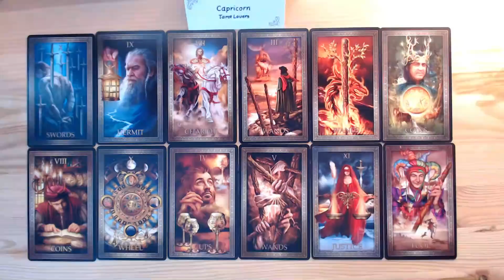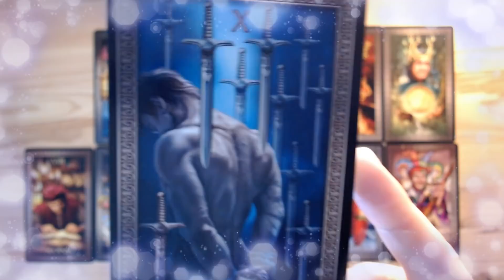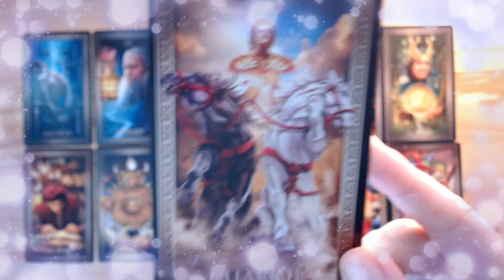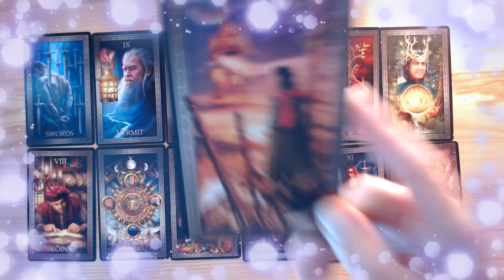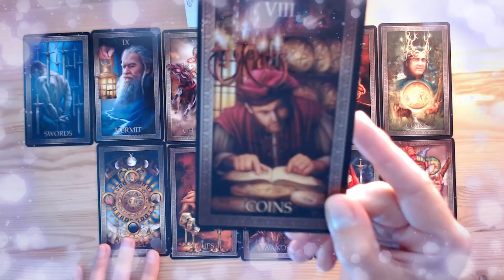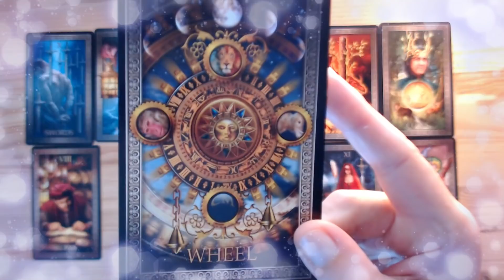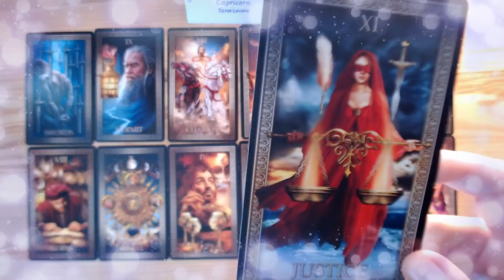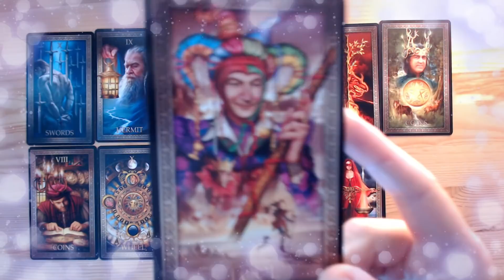🌟Predicții Uimitoare 2020🥳 ~ ♑Capricorn 2020✨💖🎆 ~HOROSCOP~TAROT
Valabil pentru zodie, ascendent si Luna in acest semn

Bine ați venit pe acest canal! Ne puteți vizita pe adresa de internet~ pentru mai multe informații.

Abonați-vă și apoi apăsați pe 🔔 pentru notificările de încărcare!  Abonarea nu se plătește.

~ Vă rugăm să folosiți propria logică și intuiție. Aceste interpretări sunt doar o posibilitate. Rețineți că această lectură este pentru o audiență "generală" și nu este o citire privată adaptată doar pentru dvs.

The subscription is Free.

Strălucește luminos și nu lăsa pe nimeni să-ți fure strălucirea 💖
Keep shining brightly and never let anyone steal your glow 💖

Please join the tribe
Love Sherry